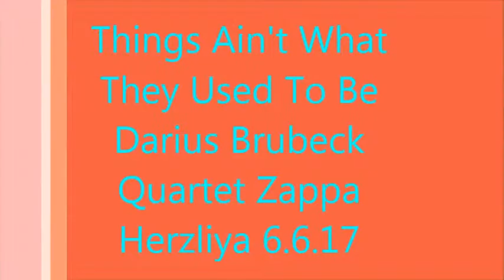Things Ain't What They Used To Be Darius Brubeck Quartet Zappa Herzliya 6 6 17